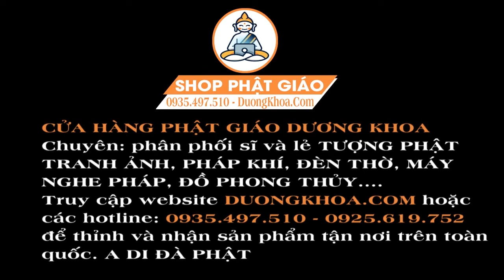Nghe 1 Lần Địa Mẫu Chơn Kinh, Mẹ CHE CHỞ Tài Lộc Kéo Đến Hết Bệnh Hết Khổ Gia Đạo Bình An!